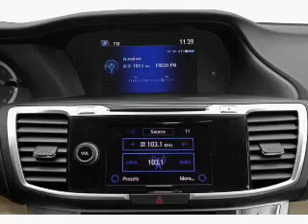2013 Honda Accord - CHESHIRE MA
Year: 2013
Make: Honda
Model: Accord
Trim: EX-L
Engine: 2.4 liter inline 4 cylinder 16 valve
Transmission: Automatic CVT
Color: Gray
Mileage: 3
Address:
452 S State Rd